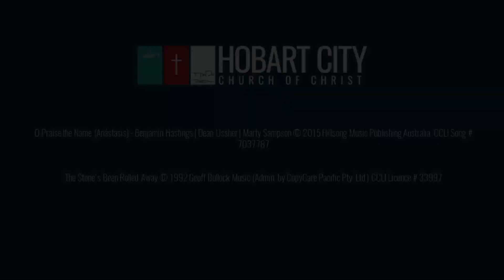Hobart City Church of Christ - Sunday May 28, 2023 – Ben Thurley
Worship, Communion, Prayers and a Message for our world.

Worship Team: Phil Cooper, Trish Wilcox, Andrew Downie, Scott Weston, Nathan Wardle, Lauren Carvosso & Alison Wilcox
Theme: Guest Speaker Ben Thurley: Nepalese Fellowship